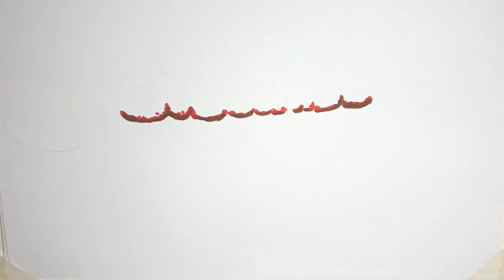✅ 徳勝龍の幕尻優勝に始まった今年の大相撲は、新型コロナウイルスとの闘いとなった。春場所は初の無観客。5月の夏場所は中止、7月の名古屋、11月の福岡は東京・両国国… - 日刊スポーツ新聞社のニュース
✍   徳勝龍の幕尻優勝に始まった今年の大相撲は、新型コロナウイルスとの闘いとなった。春場所は初の無観客。5月の夏場所は中止、7月の名古屋、11月の福岡は東京・両国国技館に変更となった。厳しい状況下でも、土俵上で多くのドラマが生まれた。今年1年、幕内を務めた力士が対象の年末恒例連載「第9回日刊スポーツ大相撲大賞」は、独自調べで発掘した好記録や珍記録を表彰する。 　　　◇　　　◇　　　◇ 大関貴景勝（24＝常盤山）が「敢闘精神賞」を受賞した。日本相撲協会は本場所中、来場者や協会公式アプリの有料会員から幕内、十両の「敢闘精神あふれる力士」としてアンケートを実施し、毎日1～3位を発表している。今年の全5場所＝75日分を1位3点、2位2点、3位1点として日刊スポーツが独自に算出すると、貴景勝が計67点でトップに立った。貴景勝は「プロなので、お客さんに喜んでもらえるような相撲を取りたいと思っている」と受け止めた。 小さい頃にテレビで見ていた中で「きっぷのいい相撲を取る力士」といえば、元関脇琴錦（現朝日山親方）だという。「小さい（177センチ）のにパワーとスピードで圧倒する。かっこいいと思っていた」。自身も175センチと力士としては小柄。体格に恵まれない子どもたちについては「小さいと思わないことが大事」とエールを送った。 綱とり初挑戦となる来年1月の初場所も、真っ向勝負の押し相撲で臨む。コロナ禍で角界も大きく揺れた1年。「世間がこういうときで（ファンも）テレビでの観戦が多くなっているので、元気な相撲を取りたい。勝ち負けも大事だが、活力を与えられるように頑張りたい」と気持ちを高めた。【佐藤礼征】（おわり）   ...